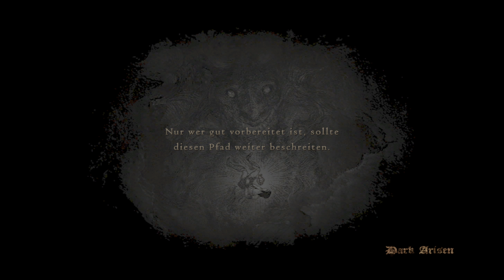Dragon's Dogma Dark Arisen - #010